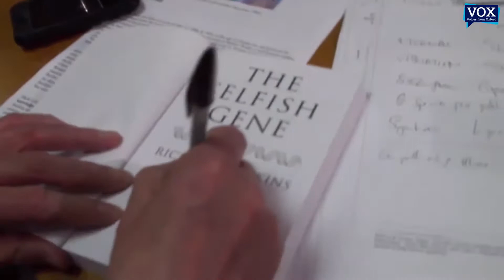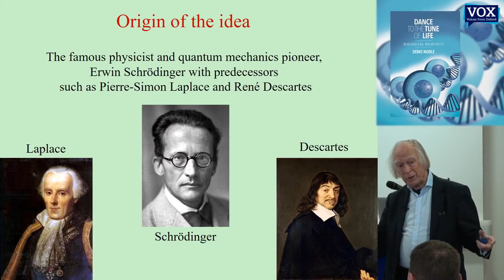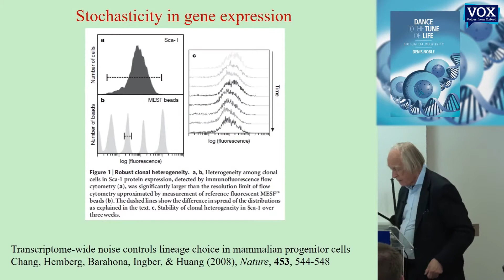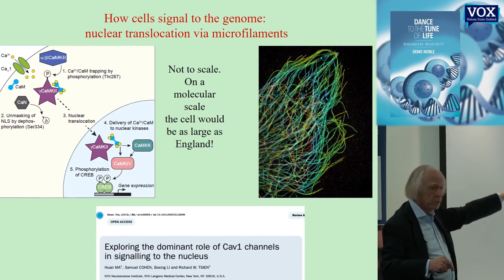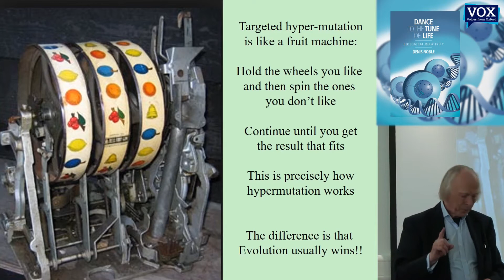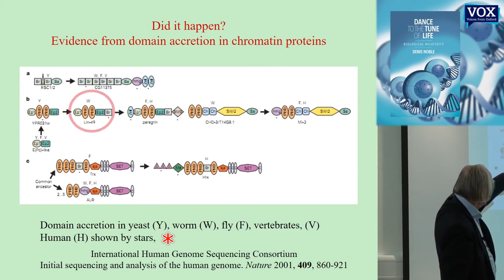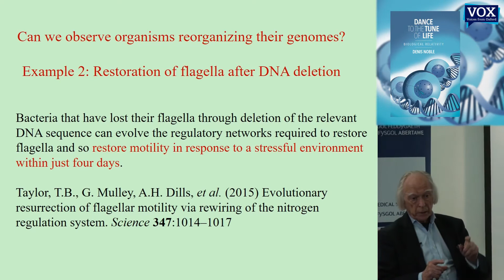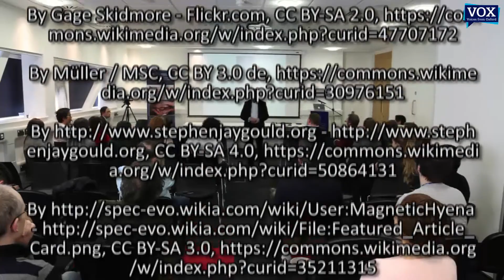Prof Denis Noble - Physiology Guides Evolution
Lecture at Swansea University given by Professor Denis Noble, Emeritus Professor of Cardiovascular Physiology at the University of Oxford. Prof Noble starts by talking about the blind watch maker and how that represents the processes that generate change in organisms which can be in inherited are totally blind to function.  Following this Denis compares the 20th century reductive approach in biological and medical science to the 21st century integrative approach as well as how organisms harness stochasticity to produce function. Prof Noble concludes his lecture by answering the question, is the watch maker blind or was he one eyed?